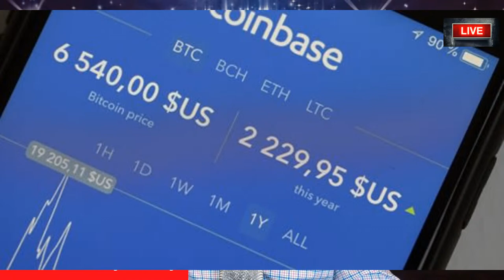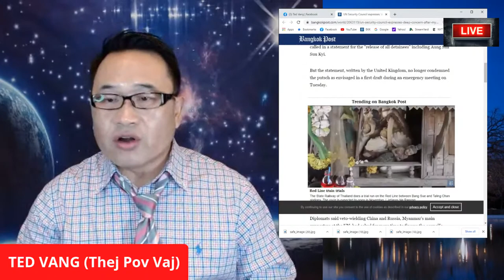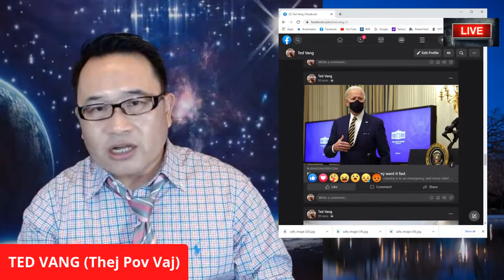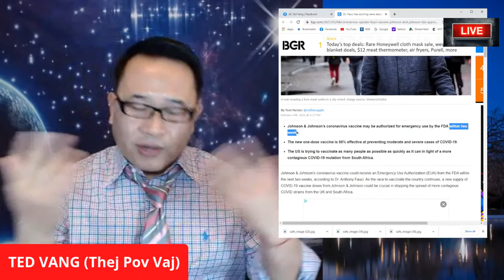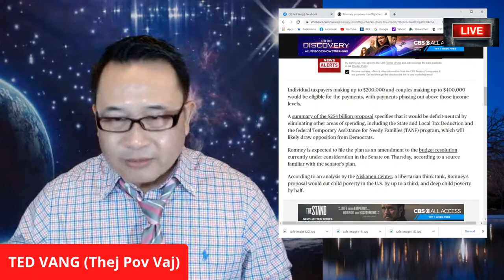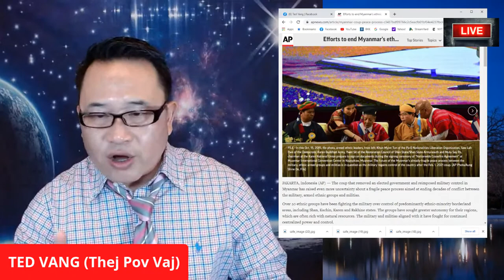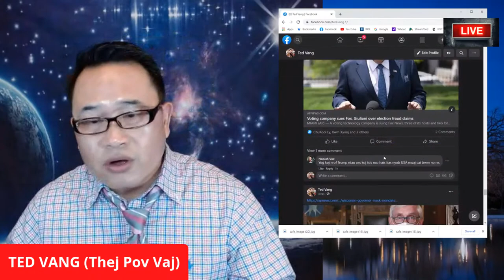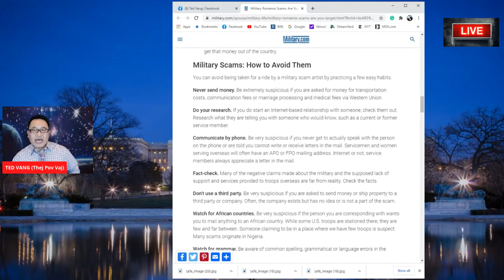DAILY TOP NEWS UPDATE - THAM XOV XWM HNUB NO 02/04/2021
NEW PRODUCTS:
1. Oasser Air Compressor Electric Inflator Portable
2. Portable Air Compressor Mini Inflator Electric Pump for Car
3. DBPOWER 800A Peak 18000mAh Portable Car Jump Starter
4. OAKVUE Survival Shovel Multitool
5. Ring Video Doorbell
6. SONY WH-1000XM3 Wireless Noise canceling Stereo Headset

HEALTH:
1. Ariella Mole and Skin Tag Remover
2. Viburn Skin Tag Remover, Skin Tag Removal
3.  AccuMed Disposable Face Mask (50 count)
4.  KN95 Face Mask 20 PCs ($32.99)
5. KN95 Face Mask, 30 Pack Individually Wrapped

NUMBER ONE FACEMASK:
1.  Honeywell Dual Layer Face Cover

ALL THE PRODUCTS FEATURED IN HIS SHOW:

Kitchen Cooking Appliances:
2. Lub Tuav Ncuav Hmoob/Mochi Maker

KNIFE/RIAM:
1. LUB TAM RIAM ZOO HEEV
2. Handmade Knife
3. Serbian Chef Boning KnifeD
4. XYJ Full Tang Butcher Knife
5. KOPALA Boning Knife with Sheath handmade
6. Hand Forged Cleaver Knife Bone Cutting 7 Inch
7. Japanese High Stainless Steel, Break through Physics Design
8. MSY BIGSUNNY 7Inch German Steel Bone Chopping Knife
9. KOFERY 7-Inch Blade Handmade Forged Stainless Steel Bone Cleaver Chopper

Makeup Products
1. Txhuam hniav Crest Pro-Health Advanced Gum Protection Toothpaste
2. Pond's Extra Rich Dry Skin Cream - 10.1 oz - Caring Classic
3. L'Oreal Paris Studio Line Mega Hair Gel, 6.8 Fluid Ounce Pack of 3
4. Neutrogena Age Shield Face Oil-Free Sunscreen Lotion with Broad Spectrum SPF 70, Non-Comedogenic Moisturizing Sunscreen to Help Prevent Signs of Aging, PABA-Free, 3 fl. oz (Pack of 3)
5. Neutrogena Ultra Sheer Dry-Touch Water Resistant and Non-Greasy Sunscreen Lotion with Broad Spectrum SPF 45, TSA-Compliant travel Size, 3 fl. oz, Pack of 2
6. Aveeno Baby Continuous Protection Zinc Oxide Suncreen Lotion, Broad Spectrum SPF 50, 3 Fl Oz
7. [KEEP COOL] SHINE PURE CREAM 50ml
8. Peptaronic Tone Up Cream - Superior Moisturization & Protection for All Dry Skin
9. MAC Strobe Cream - Full size
10. The Blue Yeti X Professional Condenser USB Microphone
11. Gator Frameworks Short Weighted Base Microphone Stand
12. Siang Pure Oil Original Formula 25ml (Red)
13. Tshuaj yaug qhov ncauj tsw qab
14. Green Screen
15. ChapStick Classic Variety

ELECTRONICS:
1. Logitech C922x Pro Stream Webcam – Full 1080p HD Camera
2. Logitech HD Pro Webcam C920, 1080p Widescreen
3. Rode PodMic Cardioid Dynamic Podcasting Microphone
4. USB Microphone,Fifine Metal Condenser Recording Microphone for Laptop MAC or Windows
5. Newest Blue Yeti USB Microphone with 4 Pickup Pattern